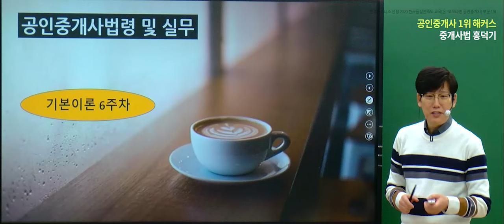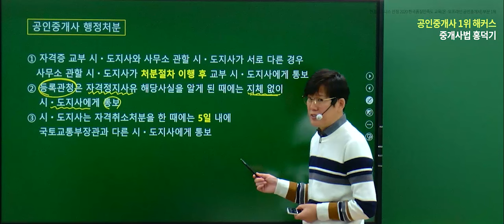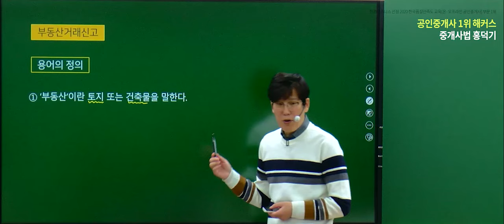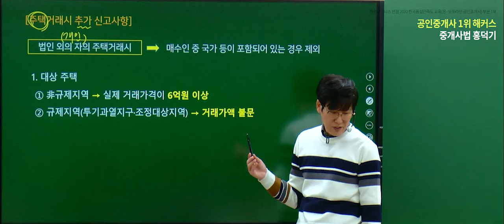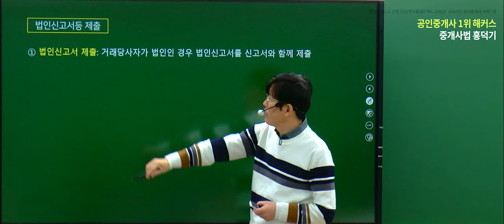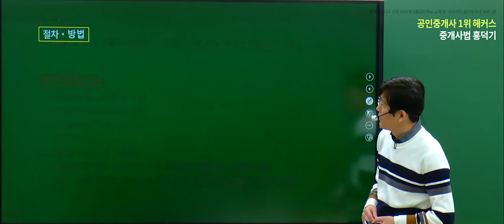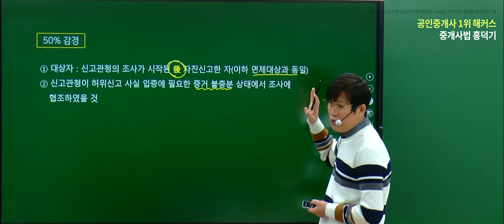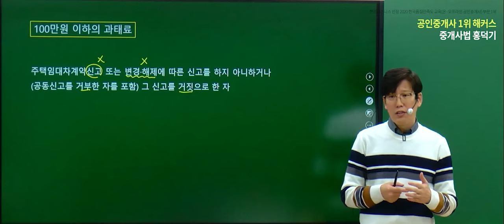공인중개사 중개사법령 및 중개실무 기본이론 21~24강 📗 2024 유료인강 무료공개｜해커스 공인중개사 홍덕기